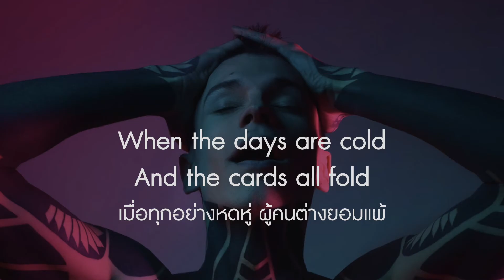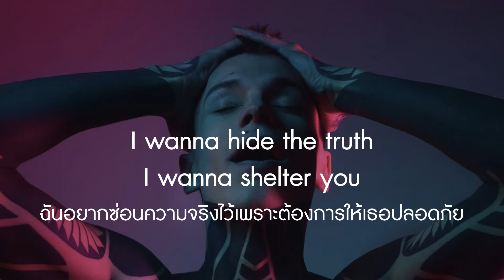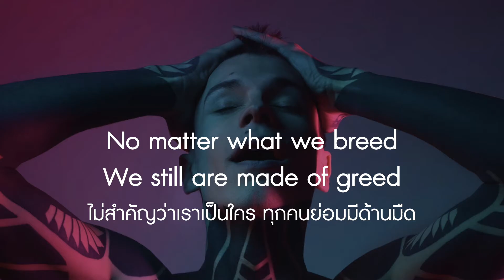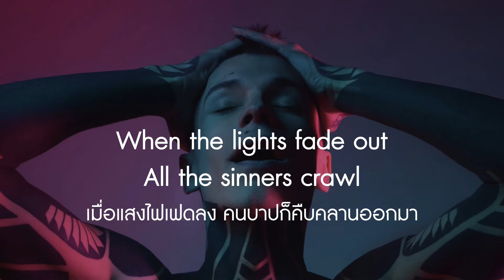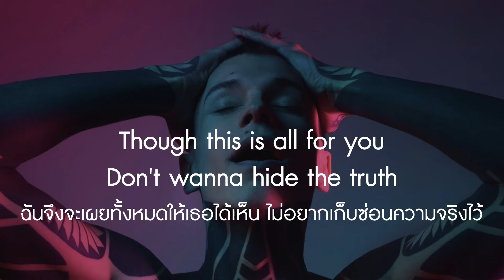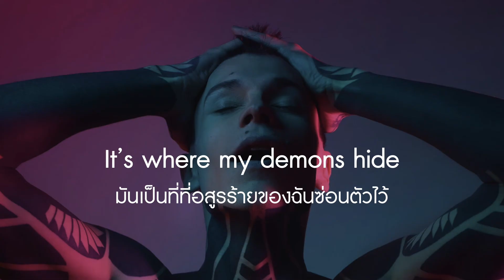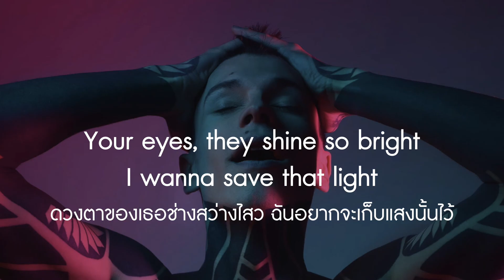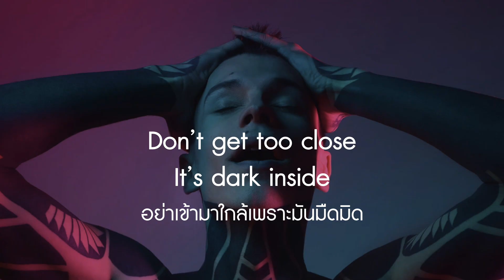แปลเพลง Demons - Imagine Dragons [Lyrics Eng] [Sub Thai]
ติดตามเพลงเพราะๆได้ที่ช่อง My Sunny Sides
ถ้ามีเพลงโปรดหรือเพลงที่อยากให้แปล
แนะนำมาได้ค่ะ จะพยายามจัดให้มากที่สุด :)

อีกช่องนึงของเราสำหรับฝึกภาษาอังกฤษแบบสบายๆ
Sunny English Studio

ถ้าชอบช่องเล็กๆของเรา สามารถ support ได้ที่นี่ค่ะ

My Sunny Sides

Pic : Jake Daview @jakedaview on Unsplash